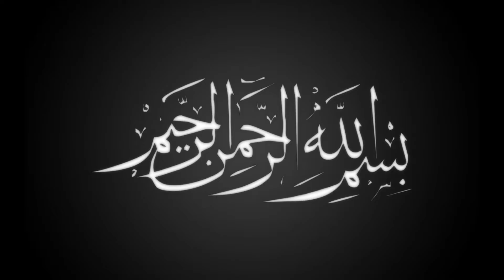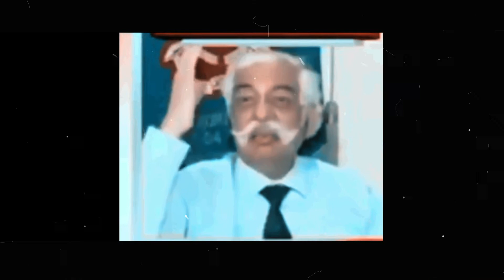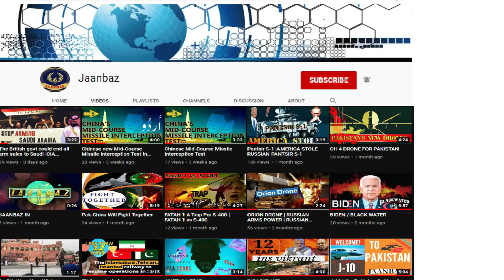9,11 | Nine Eleven And Taliban...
9-11 | Nine Eleven And Taliban...